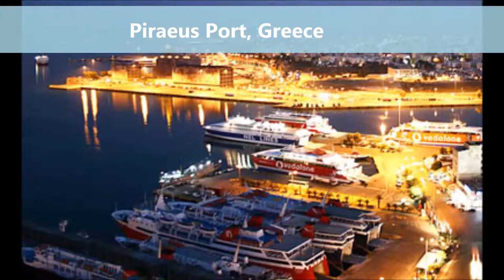10 Beautiful Ports in 20 pictures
10 Beautiful Ports in 20 pictures :)